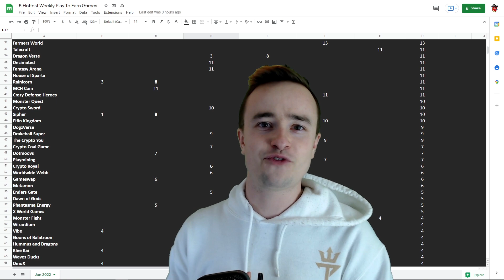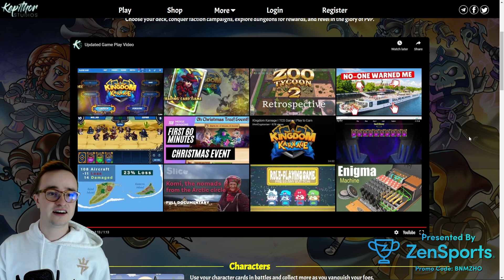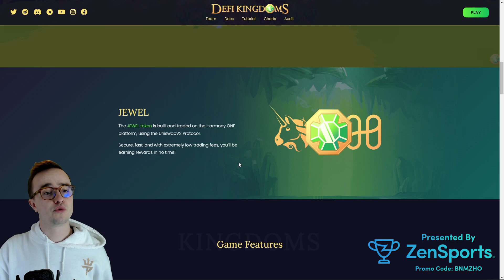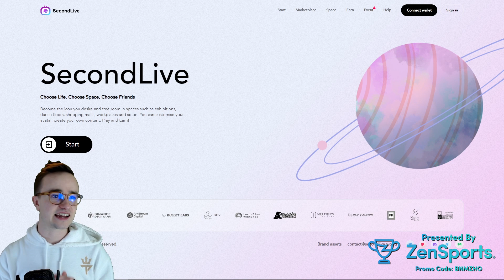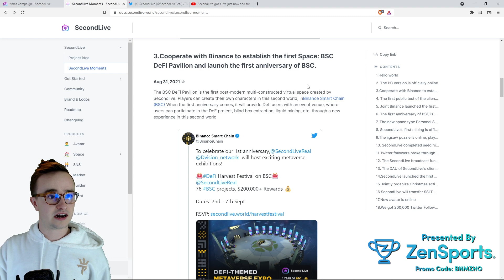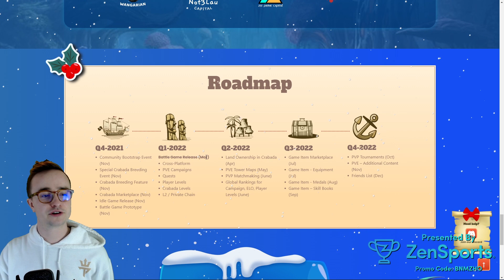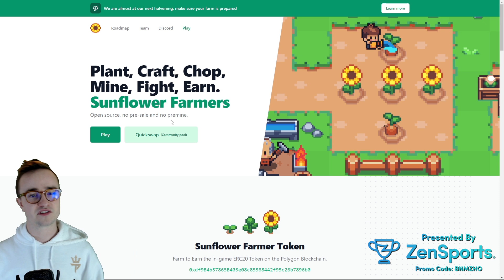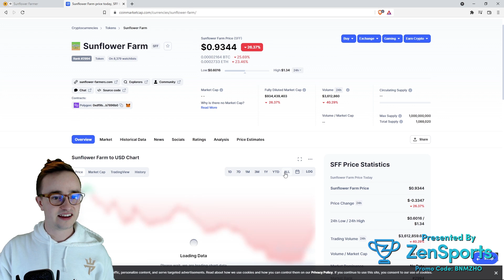TOP 5 HOTTEST PLAY TO EARN NFT GAMES OF JAN 2022 WEEK 1!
2022 is here! What play to earn nft games are the best and hottest so far? Well here is the week 1 list of the top 5 hottest play to earn games in week one of January 2022!

ZenSports Our Amazing Partner!

I'm very excited to have ZenSports present this video! ZenSports has a great passion for their peer to peer sports and Esports betting app. I also love their idea to help Esports grow for the NFT gaming space as that is something that is important to me as well!

This top 5 hottest and best ranked nft games of Jan 2022 is based on a spreadsheet I built that tracks the charts of coingecko, Playtoearn.net, and DappRadar each day of the week. The scores are designed to favor newer games and games that are climbing the charts this week. This is not to say these are the absolute best nft games for 2022, but the hottest this week according to the charts. It's also simply an overview of these projects so please don't buy and invest into these projects just based on this brief overview, do a lot more in depth research! If you are interested in one of these games and want me to do a more in depth study of it, you can vote from 4 of these choices on my twitter and I will do a longer video on that game.

Here are the basic show notes for those who would rather quickly read the top 5 hottest nft games of Jan 2022 instead of watching.

- Jan Week 1
 1. Sunflower Farmers
  1. Basic Farmville Type Game
  2. Open Source Crafting and development
  4. No Pre-sale tokens
  5. Token Halving
  6. Blew up Matic Gas fees across the network
  7. Not really worth it to start now with token crash and gas fees
 2. Crabada
  1. Idle strategy game
  2. Avalanche Blockchain which is new to me games on avalanche
  3. Mine and steel from others
  4. Breed
  5. Battle game releasing in March
  6. Cheapest NFT is $1800 right now, why not just go play axie?
  7. CRA governance token and TUS token that has done well
 3. Second Live
  1. Sounds like it's trying to be second life
  2. Seems like they're trying for a BSC metaverse
  3. BSC is hightlighting the project
  4. Use avatar to make own content and profit
  5. Every tweet is about a giveaway / partnering with another crypto project
  6. Some nfts are .1 to 1 BNB, almost 4 BNB for an apartment
  7. Can't say I'm excited about the art right now. I don't want to live in a nintendog metaverse
 4. Defi Kingdoms
  1. based on token increase and 8th game on dappradar this week
  2. Pixel Art RPG
  3. On harmony blockchain
  4. Reminds me of playing runescape back in the day with mining, fishing, gardening and foraging
  5. Heroes do run out of stamina which is meh
  6. New heroes can be summoned through wishing wells and a portal
  7. 1 harmony one for gas fees but heroes 30 Jewels is 600 bucks
  8. Fun way of Defi - the have an exchange, liquidity pools and a staking bank characters
  9. Token has 3X in the last month so you're entering when it's already high
 5. Kingdom Karnage
  1. High up in the play2earn net charts
  2. Card Battler almost like a clash royal
  3. Enjin
  4. On google play or steam. I thought Steam said no play to earn games?? Or browser
  5. nft art is kinda meh to me and colors are too strong
  6. Can create an account and play the campaign for free and earn cards and a pack
  7. Played for a few minutes and reminds me of old browser games in the early 2000s